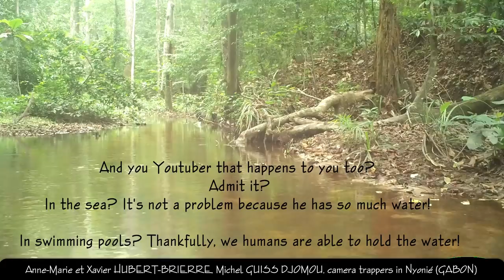Fresh Water from Creeks triggers the urge to urinate in wild mammals in the Gabon Jungle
Hit the “show more “ option to read my description and learn more!
Cliquez sur “Plus” ou “show more “ pour lire ma description et en apprendre plus ! (après la description en anglais).

Entering water colder than your body produces a diuretic effect that triggers a sudden urge to urinate in both wild animals and humans
The body of mammals, including humans, regulates its temperature to keep it constant. As soon as the brain perceives a feeling of cold, it then causes the blood vessels of the skin to constrict, thus reducing heat loss. Blood flow increases, the kidneys filter more blood and thus urine production increases. This causes a sudden urge to urinate.

Pénétrer dans l’eau plus froide que son corps produit un effet diurétique déclenchant l’envie soudaine d’uriner chez les animaux sauvages comme chez les humains
Le corps des mammifères, humains y compris, régule sa température pour la maintenir constante. Dès que le cerveau perçoit une sensation de froid, il provoque alors la constriction des vaisseaux sanguins de la peau permettant ainsi de diminuer la perte de chaleur. Le débit sanguin augmente, les reins filtrent plus de sang et ainsi la production d’urine augmente. Cela provoque une envie soudaine d’uriner.